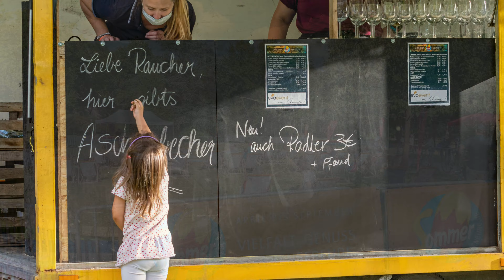Sommer in Aschaffenburg – Corona Edition 2020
Die alljährlichen Konzerte auf den Sommerbühnen in Aschaffenburg mussten aufgrund der Covid-19-Pandemie leider ausfallen. Das Stadtmarketing Aschaffenburg konnte jedoch ein Alternativkonzept für den Spätsommer entwickeln. Von 19. August bis 19. September 2020 gab es mittwochs und samstags im Park Schöntal erstmals Picknickdeckenkonzerte mit Andy Kirchner & Friends feat. Ina Morgan und Jörg Dewald, Bogensperger Music, Demian Sky, Planet Harth, Steffen Acoustic, Geraldino, The Dusky Maiden, Korbtheater Alfred Büttner, Sweets – Pit Nöthling und DJ DOW. Der Eintritt war frei. Insgesamt fanden zwölf Konzerte, DJ-Sets und Kindervorführungen statt. Die Live-Serie erfreute sich großer Beliebtheit und alle Besucher genossen die entspannte Atmosphäre im Herzen der Stadt.